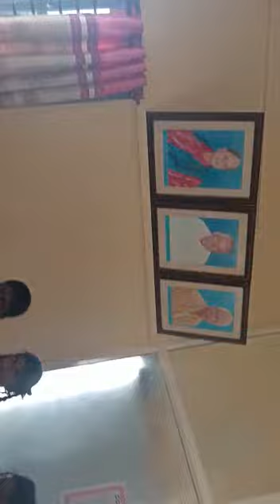2022 Teachers Day Guru Vandana 02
Adarsha Vidya Mandira - 2022 Teachers Day Guru Vandana 02